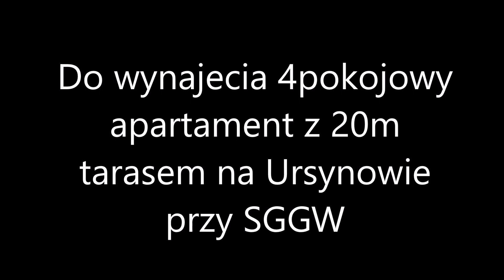Mościcki Nieruchomości do wynajęcia 110m apartament z tarasem na Ursynowie przy SGGW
Do wynajęcia 4 pokojowy apartament z antresolą przy SGGW na ul. Kiedacza. Mieszkanie 2 poziomowe z antresolą z 20m zadaszonym tarasem i balkonem. Osiedle strzeżone, monitorowane. Kameralny budynek 4 rodzinny z 2002 roku z wózkownią dla mieszkańców. Do mieszkania przynależy miejsce postojowe w garażu podziemnym. Salon z kominkiem i balkonem od strony pd. Sypialnie od strony wsch. Kuchnia oddzielna widna w zabudowie lodówko-zamrażarka, zmywarka, piekarnik, kuchenka elektryczna. Kaucja 2 miesięczna. W czynsz najmu zawarty jest czynsz administracyjny i zaliczka na wodę i ogrzewanie. Najem okazjonalny. Zapraszamy na prezentację.